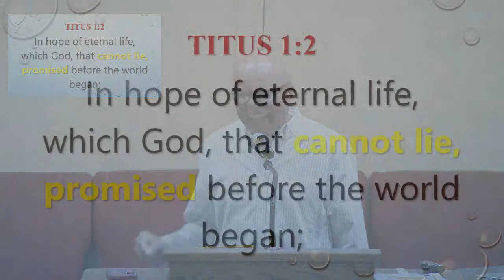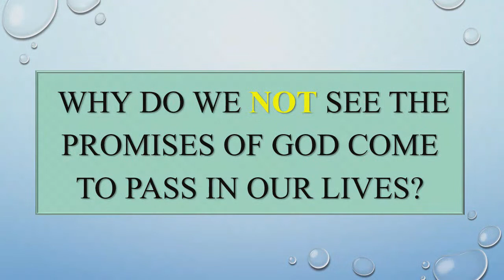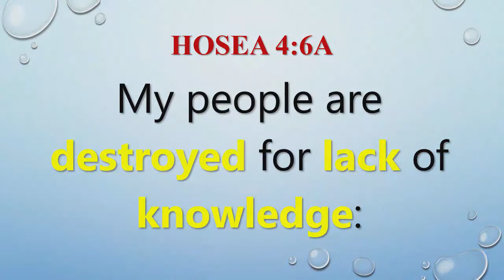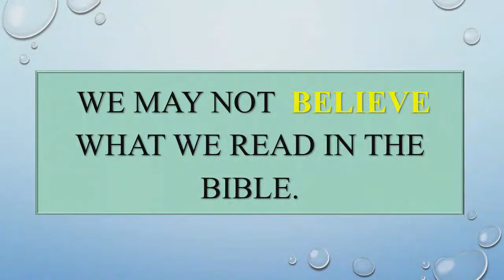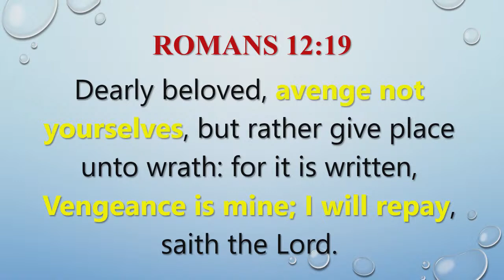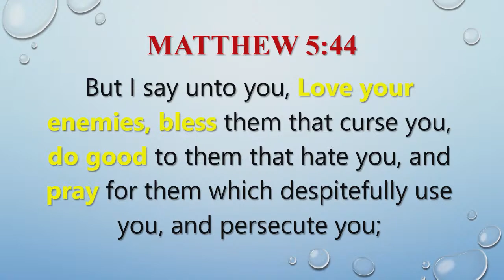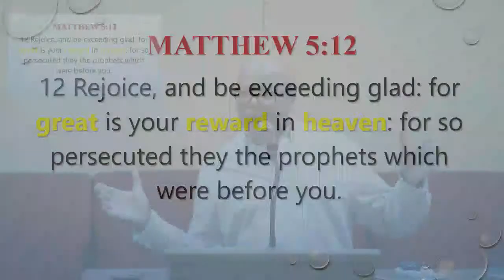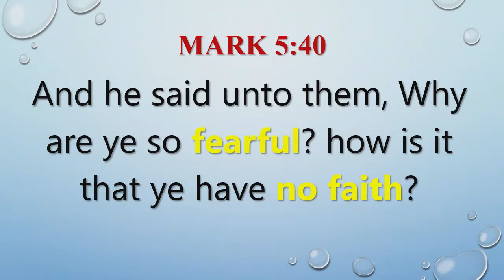The All Umbrella~ The Promises of God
We would like to personally invite you to worship with us at MPBC. Our service starts at 10:30 am, Every Sunday Morning at this Location & Online!

MPBC ~ Tithes & Offerings
On the Go- Military- Tithes, Offerings, Made Easy Using